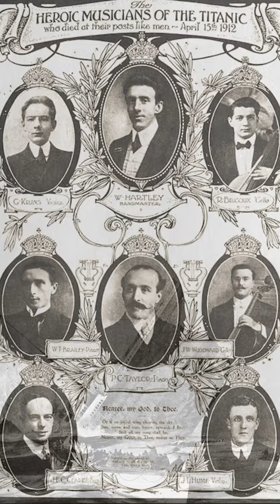Le Titanic : Un Violoniste Belge a Marqué Sa Légende | Histoire de la Belgique | Artiste belge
Durant la nuit du 14 au 15 avril 1912, le Titanic heurte un iceberg et fait naufrage. À son bord, des personnes de nombreuses nationalités, dont un violoniste belge qui a marqué sa légende.

Un spadois, George Krins, avait réussi à se faire embaucher pour jouer à bord du Titanic et coulera à son bord alors qu’il n’avait que 23 ans.

Lui, et ses collègues musiciens continuent de jouer, pour tenter de mitiger la panique qui touche les passagers alors que le bateau coule lentement sous leurs pieds et qu'il n'y a pas assez de bateaux de sauvetage.
✅Et si tu veux m'aider à développer la chaîne rapidement et à faire connaître l'histoire de la Belgique 🇧🇪, partage ta vidéo préférée avec ton entourage, ça m'aiderait beaucoup ! 🙏